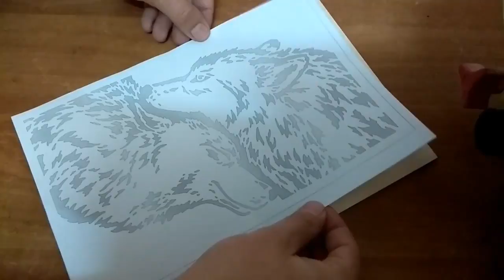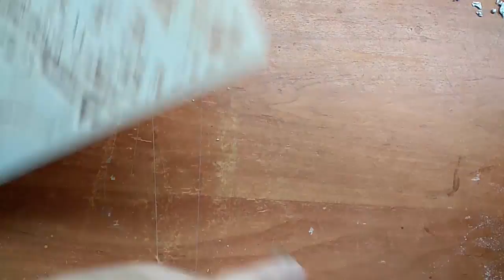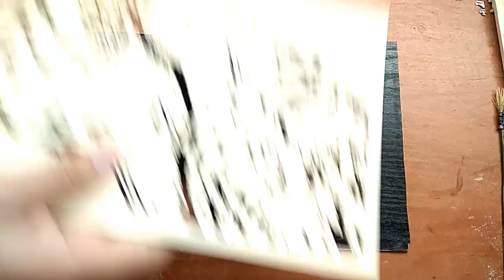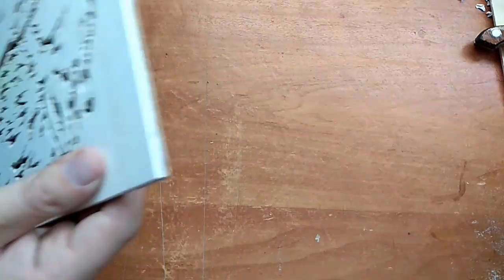Wolves - Scroll saw project for beginners - shown all stages of project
Scroll saw fretwork project for beginners - shown all stages of making (gluing printed pattern, cutting, sanding, making background)